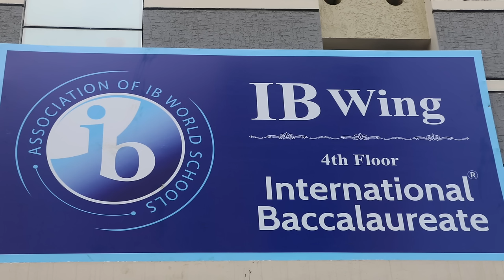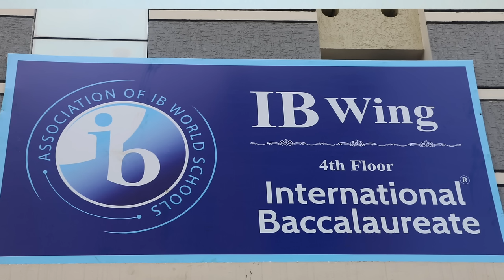FROM THE DESK OF PRINICIPAL SECRETARY EPISODE 14